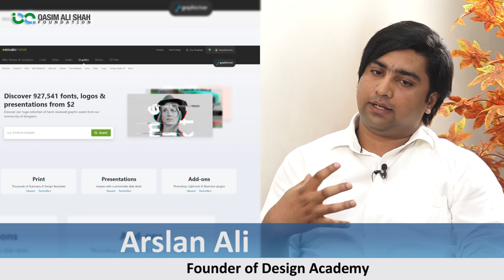How to Become A Graphic Designer? Earning 3Lac Per Month | Arslan Ali | Design Academy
Arslan Ali (Design Academy) Shares His Success Story '' As A Graphic Designer Earn Money Online ''
یوٹیوب سے پیسے کمانے کا آسان طریقہ کیا ہے؟ جانیے اس ویڈیو میں